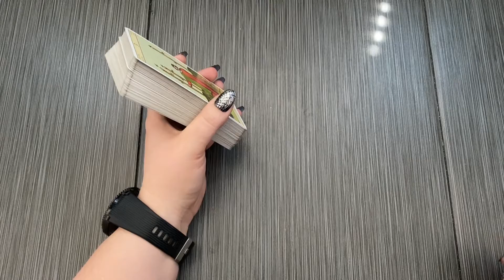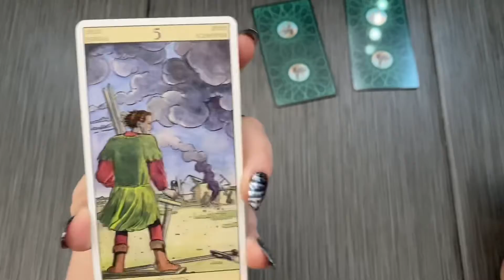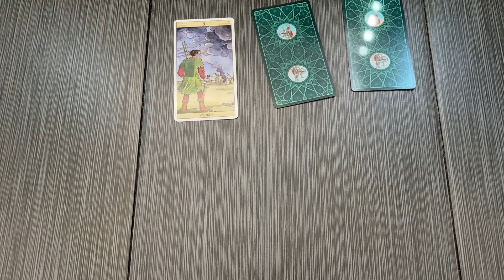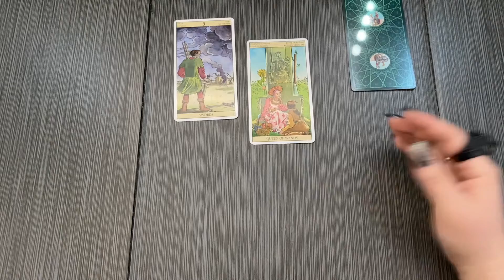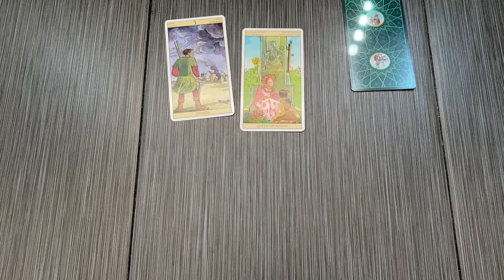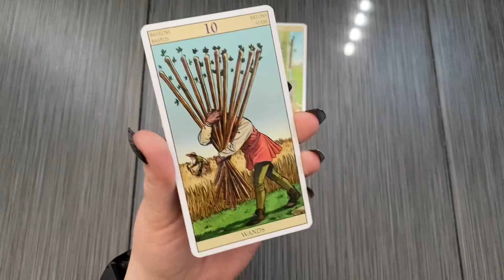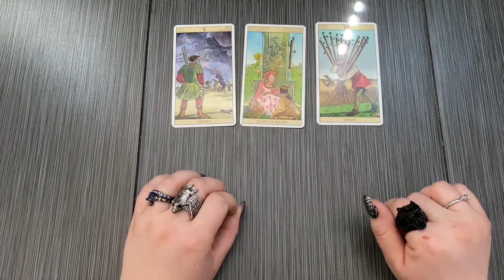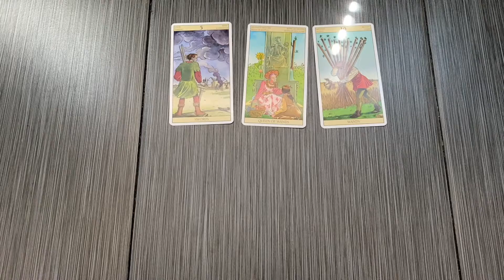PICK A CARD WEEK IN ADVANCE September 20th through 26th 2021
Pick a card, any card. Let's see what's in store for  you for the week.

If you liked this video click that Like button.